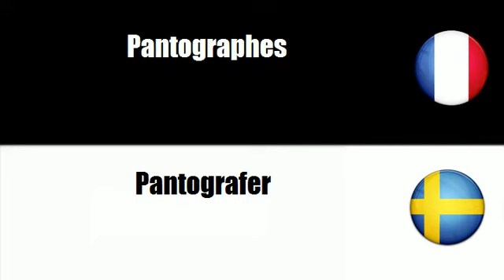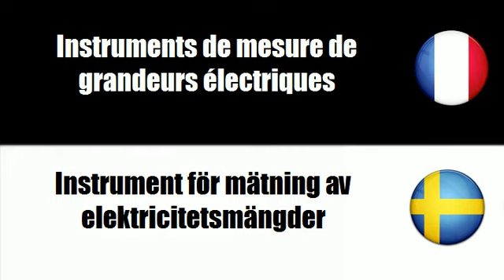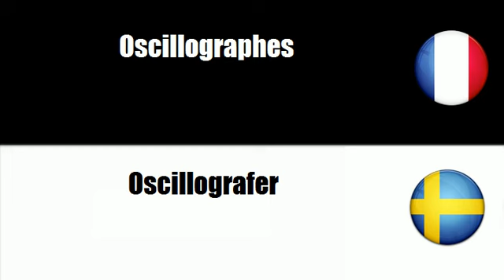# Svenska=Franska # Tema = Mätutrustning